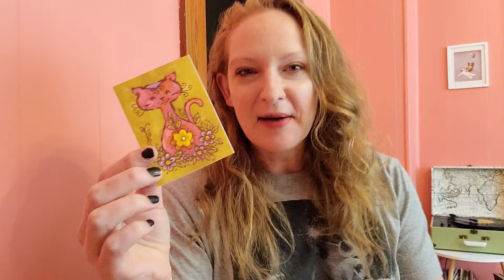Bonus from latest thrift store haul plus get a free sticker!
Bonus from my latest thrift haul from Louisburg Market Street. Want a letter and a mushroom sticker?

Selling Kansas properties to the people who love it most, serving Anderson County, Allen County, Linn County, Miami County, Franklin County, Johnson County, and Douglas County.

Let's talk houses!